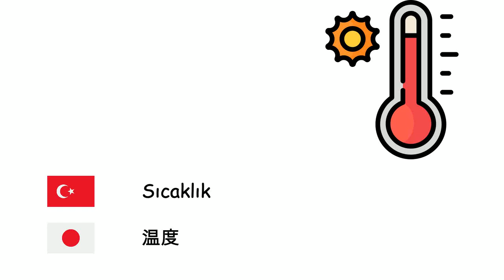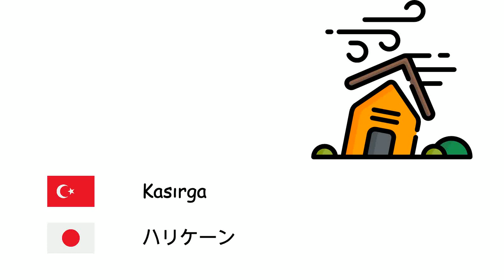Hava Durumu (Japonca) (tr-ja)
Fone TV
tr-ja-12
天気 (日本語)
Kar - 雪
Rüzgar - 風
Soğuk - 寒い
Yağmur - 雨
Sıcaklık - 温度
Gökkuşağı - 虹
Güneşli - 晴れ
Bulutlu - 曇り
Gök Gürültüsü - 雷
Şimşek - 雷
Kasırga - ハリケーン
Fırtına - 嵐
Dolu - 雹
Hortum - 竜巻